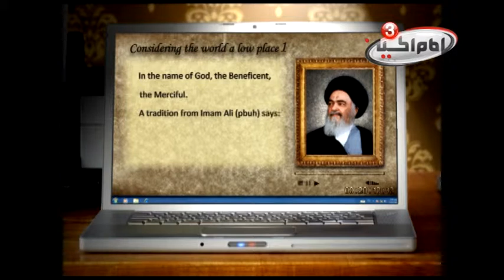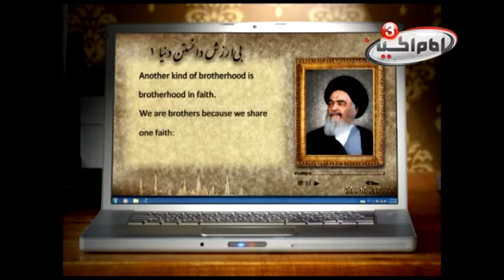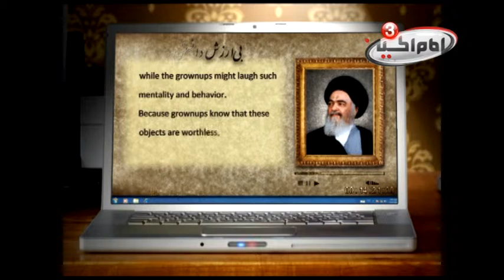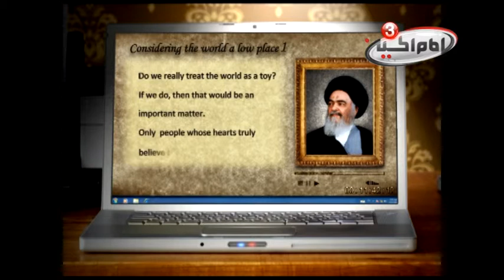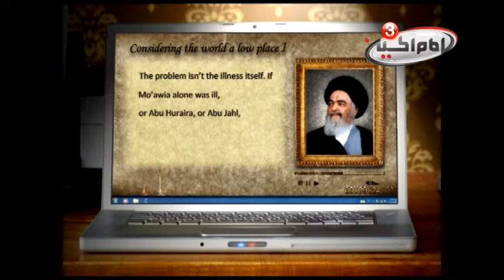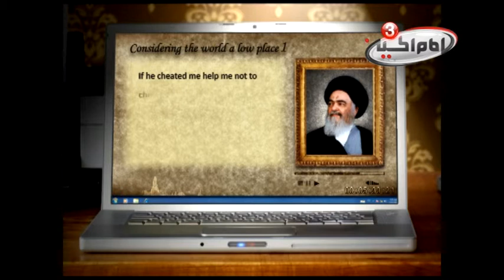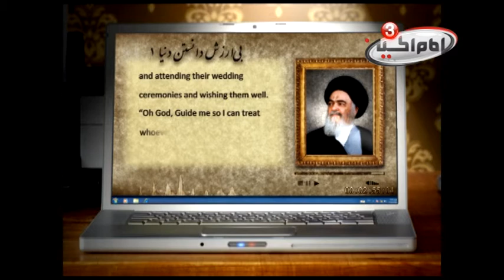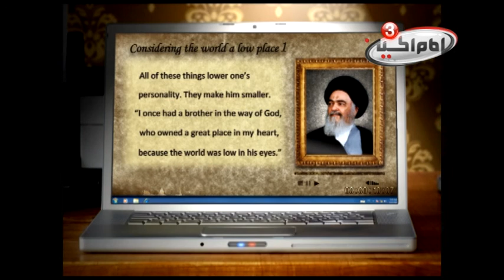Imam Shirazi: Considering the world a low place 1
Lecture by the Grand Ayatollah Imam Mohammad Shirazi.

IMAM HUSSEIN TV 3.